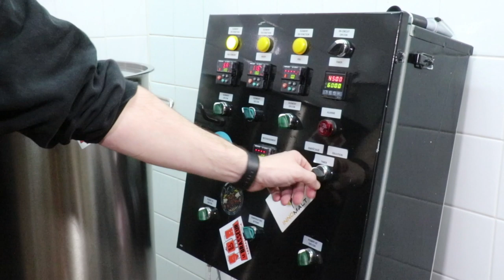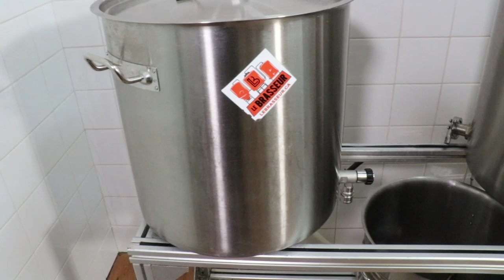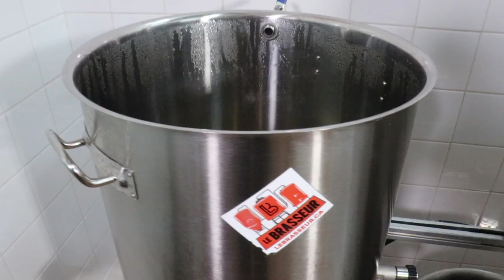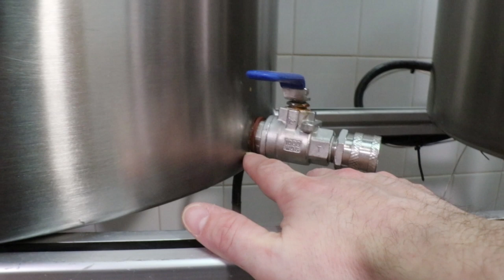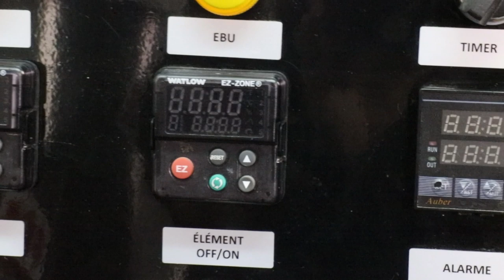MON ÉQUIPEMNT DE BRASSAGE